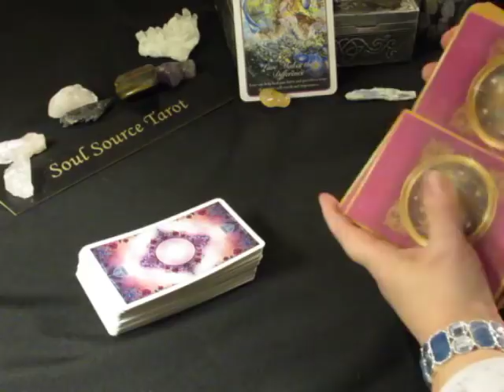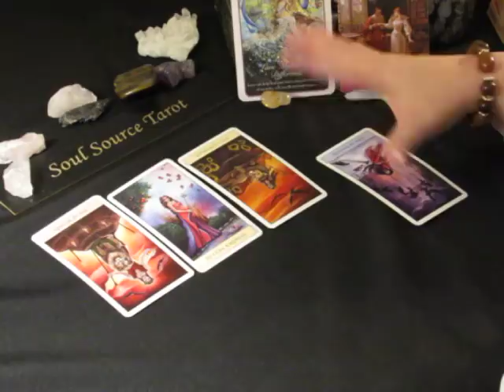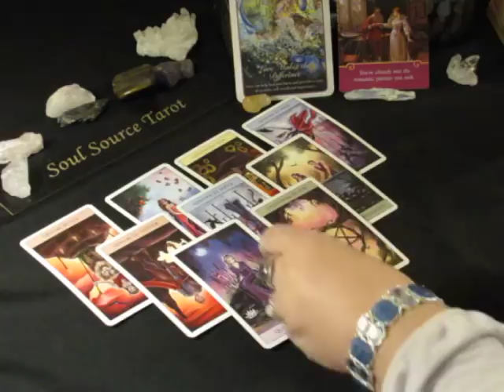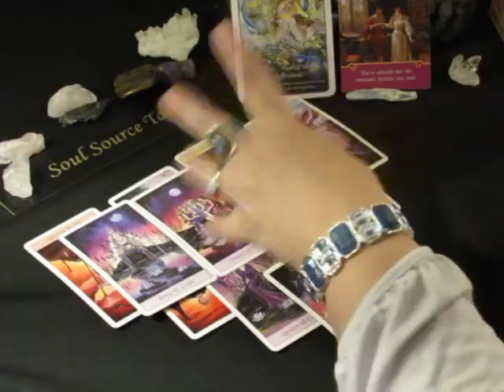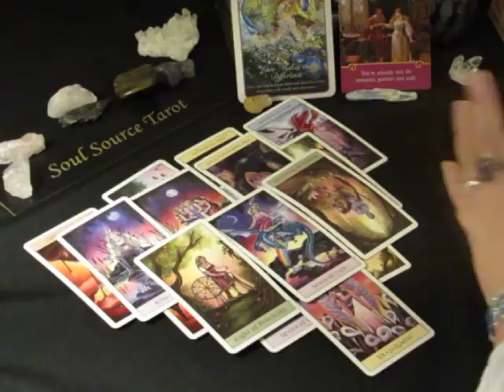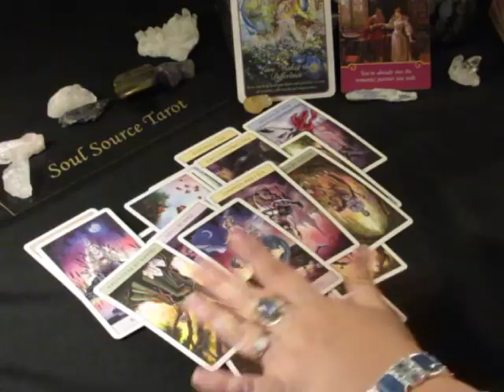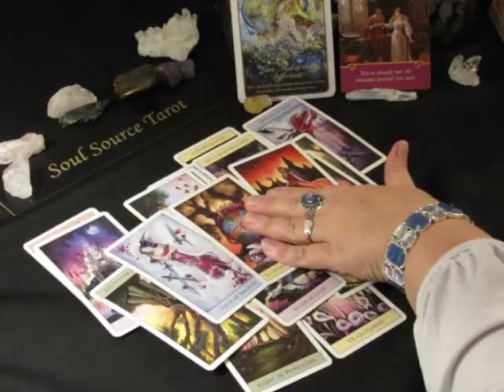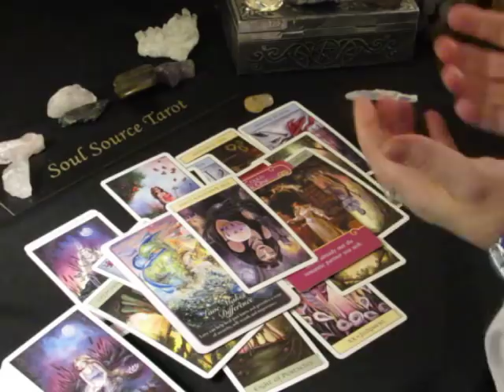~Cancer~Love~Someone is Around~Weekly February 12 to 18, 2018 Tarot Reading